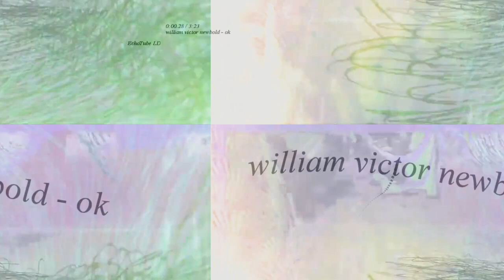[EPILEPSY WARNING] Movie 23 03 13 03h36m51s *Photosensitivity Warning*